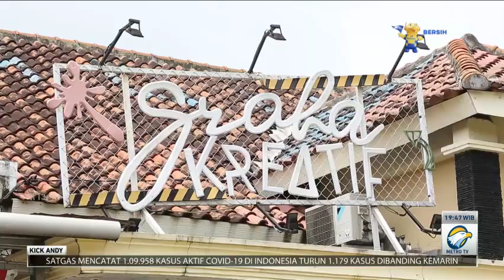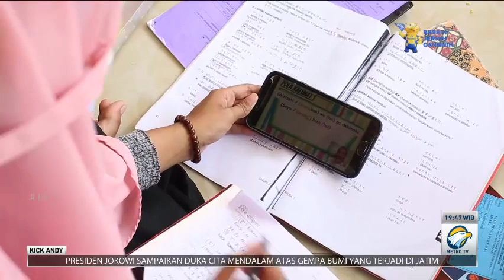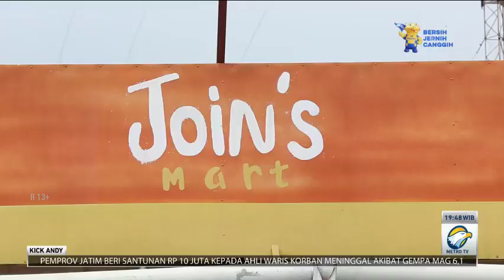Desa Masa Depan Indonesia - Johani Fauzi kickandy Part 2/2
Mengaca pada masa lalunya yang sangat sulit mendapatkan pendidikan, Johani Fauzi mendirikan Graha Kreatif di Desa Pasirbuyut, Jawilan, Kabupaten Serang, Banten.
Tujuan pendirian Graha Kreatif ini untuk memberi kesempatan pada pemuda yang sebelumnya sulit untuk meningkatkan kemampuan mereka menjadi pemuda-pemuda yang punya kemampuan mumpuni di berbagai bidang.
Di Graha Kreatif, para pemuda mendapatkan pelatihan secara gratis mulai dari entrepreneur, teknologi informasi, konten kreatif, pertanian hingga peternakan.
Johani juga mendirikan Joins Mart untuk menampung hasil produksi warga dan koperasi untuk membantu para petani.
Saat ini Johani Fauzi juga memberi bea siswa pada 26 orang untuk menempuh pendidikan S1 dan 3 orang untuk menempuh pendidikan S2.

johani kickandy
johani fauzi kikandy
DOKUMENTASI INI DIBUAT SEBAGAI ARSIP TIM GRAHA KREATIF AGAR TETAP KONSISTEN PADA TUJUANNYA BERMANFAAT BAGI SEKITAR DAN TIDAK TERBAWA OLEH ARUS POLITIK.

untuk order produk UMKM yang diproduksi langsung oleh masyarakat hasil binaan Koperasi Senyum Desa Nusantara
bisa melalui online dan offline

offline
Join's Mart Ruko Graha Kreatif Kp Katileng Desa Pasirbuyut Kec. Jawilan Kabupaten Serang Banten.